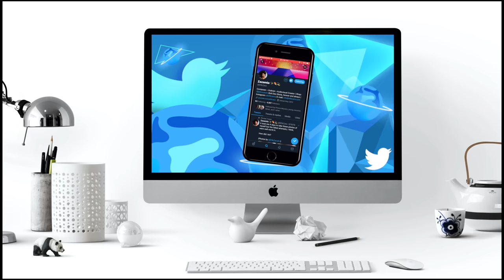I MOVED TO NIGERIA and NIGERIAN WOMEN ARE VICIOUS: TYPES of WOMEN | EfikZara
Hey y’all! I’m back with another video and this time I’ve been giving you all the tea on Nigerian women and the many different types of Nigerian women I’ve encountered. Now this video has been a long time coming, but I’m in a much better position to share with you my experiences now that I’ve actually been here for some time. Thank you so much and I will see you in my next video.

A: 4a/4b/4c